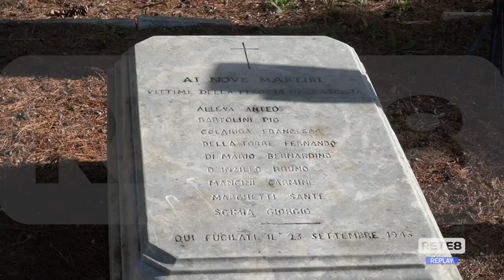L'Aquila - Commemorazione dei 9 martiri aquilani